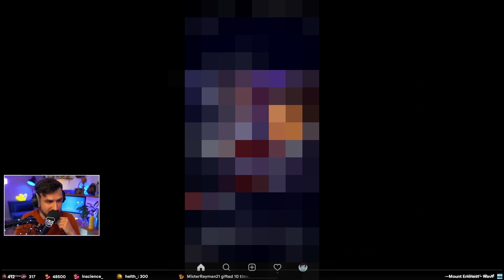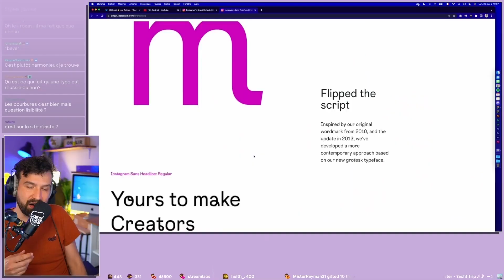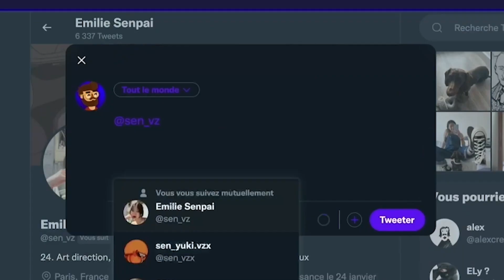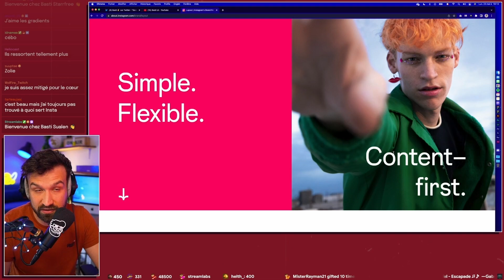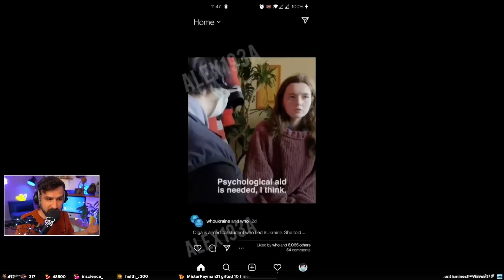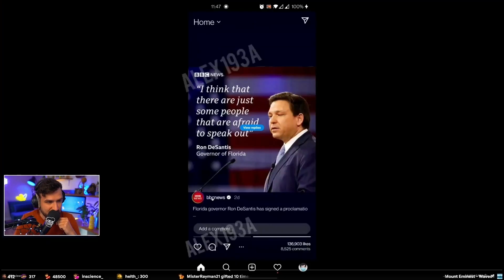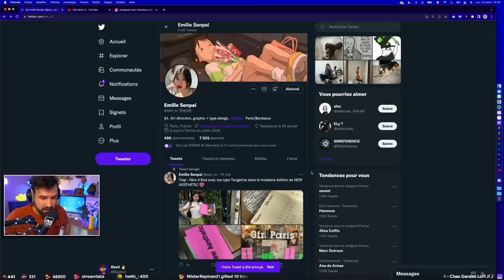La mise à jour qui affole Instagram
Instagram a révélé cette semaine sa nouvelle charte graphique. De nouvelles couleurs ainsi qu'une nouvelle et magnifique police d'écriture sont de la partie. Mais ce qui fait le plus parler c'est l'arrivée d'un nouveau Feed sur l'application. Cet AB test divise énormément.

C'est une pâle copie de TikTok qui pénalise les postes photos et carrousel de la plateforme. Et Instagram ne s'en cache même pas, regardez, ils en rigolent eux même sur leur

💬 Quel est votre avis sur ces nouveautés ?

• AMD Ryzen 7 3700X (3.6 GHz)
• MSI MPG B550 Gaming Plus
• DDR4 HyperX Fury - 16 Go (2 x 8 Go) 3200 MHz
• Samsung Série 980 PRO 500 Go
• Corsair Carbide 275R Airflow Tempered Glass, Noir
• Seasonic FOCUS GX - 750W
• Asus GeForce RTX 3060 Ti DUAL 8G V2 (LHR)

STREAM 📺
• Elgato Cam Link4K
• Elgato Game Capture HD60S
• Elgato Stream Deck
• Elgato Stream Deck XL

SCREENS 🖥
• BenQ PD2725U
• Dell P2419HC 24’’
• Dell P2719H 27’’
• Double Support Ecran PC BONTEC

APPLE 🍏
• Macbook Pro 16
• Magic Mouse 2
• iPhone XS
• iPad Pro 11’’

SON 🎙
• Yamaha HS5
• Micro AT2020
• Blue Compass
• Focusrite Scarlett 2i2 3rd
• Casque DT 770 Pro
• Filtre Anti-Pop Micro
• Micro Cravate Rode Smart Lav Plus
• Line 6 Wireless

• Sony a6400
• Objectif Sigma
• Elgato Multimount
• Dummy batterie pour Sony A6400

LIGHT 💡
• Aputure Panneau LED
• Neewer 480 Panneau LED
• Elgato Key Light

AUTRES 🎮
• HDMI Switch
• Nintendo Switch
• Grille pour multiprise
• Manette Xbox 360
• Boite cable
• D Link Routeur
• Serre Cable
• Embases Adhésives